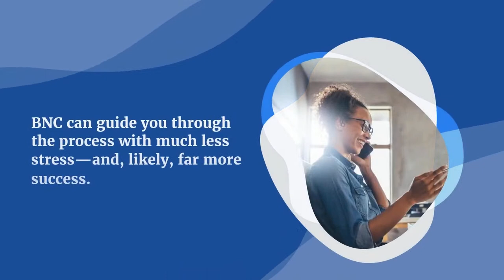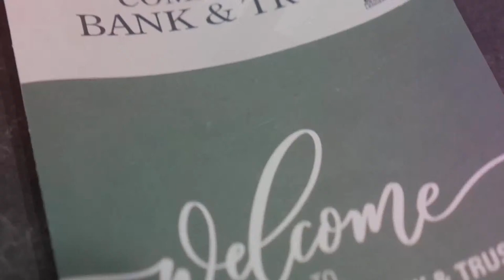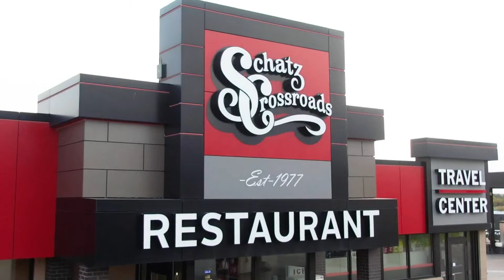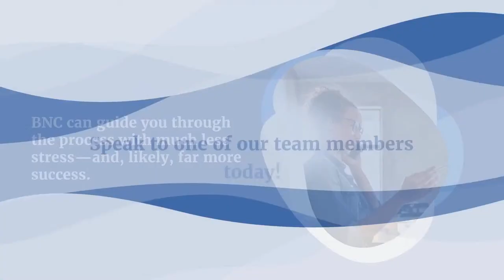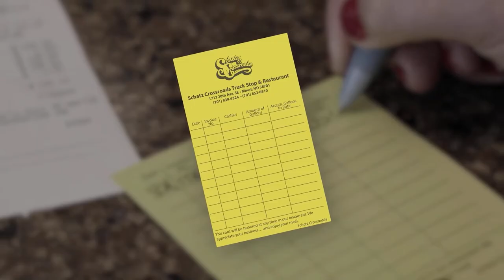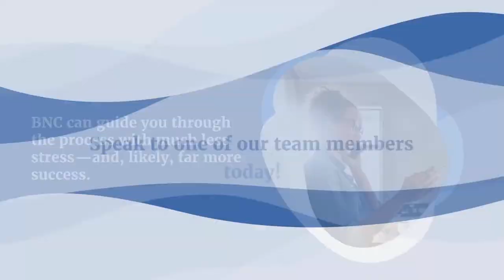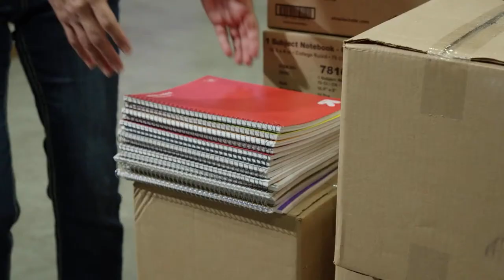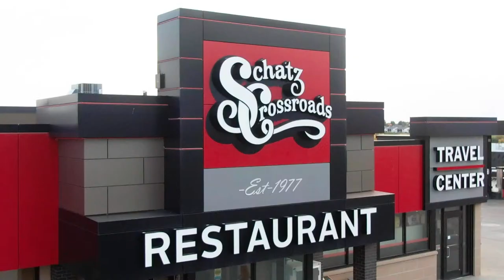🏐 (10-31-23) DISTRICT 12 VOLLEYBALL TOURNAMENT: CHAMPIONSHIP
LIVE FROM THE MINOT AUDITORIUM!

OWEN PATTERSON AND MELISSA SPELCHEN HAVE THE CALL!